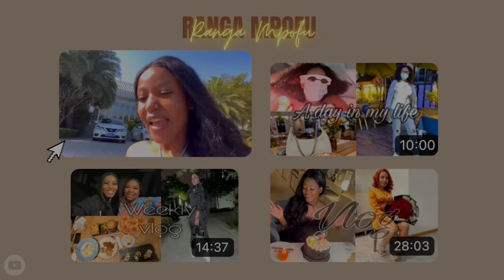VLOG- NEW HAIR | 1K PHOTOSHOOT | NEW MONTH SOLO DATE.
Hi loves